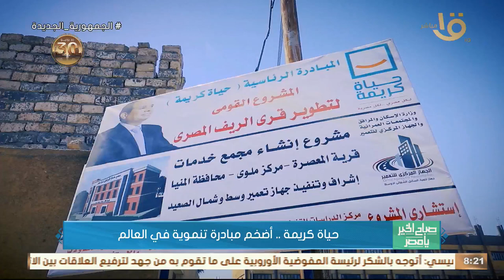صباح الخير يا مصر | حياة كريمة.. أضخم مبادرة تنموية في العالم